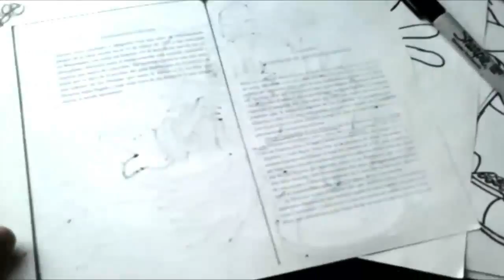Mira Y Animate a Dibujar AL ZORRITO DE SONIC XDEIOS